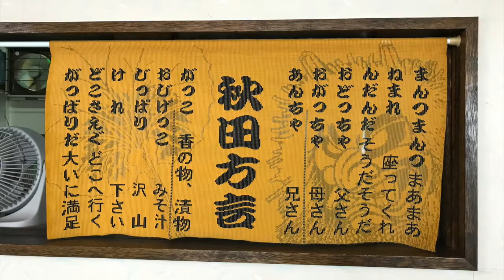男鹿観光：寒風山＆なまはげ：20180418